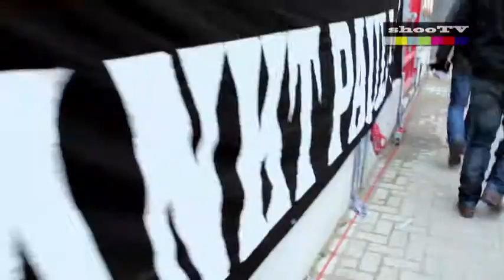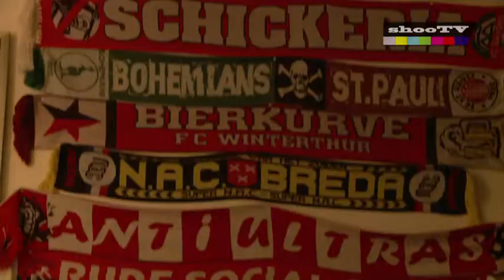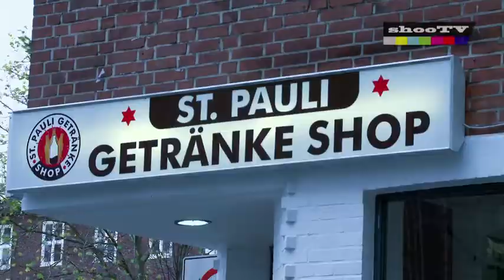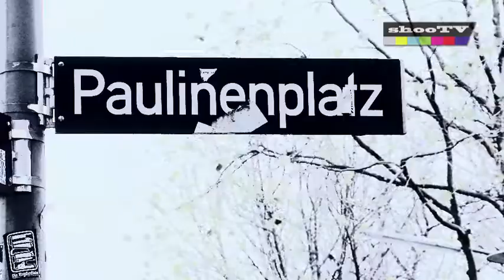Paulinen Platz: docufilm sul ST.PAULI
Sporteconomy ha co-prodotto la pellicola con SHOOTV.COM, una divisione speciale dell'agenzia pubblicitaria TBWA specializzata in contenuti "non generalisti".